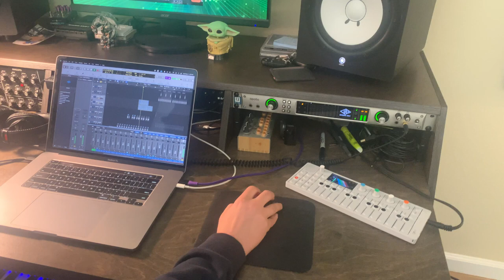MIKE SUMMERS | The Making of XV's "Been Dreamin'"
Watch the GOAT, Mike Summers Cook Up (@mikesummerscookup), the main producer behind XV's amazing catalog, lay the groundwork for XV's new project with the intro, "BEEN DREAMIN".